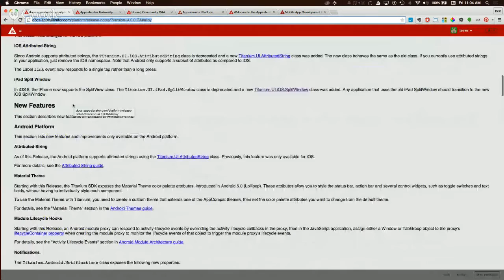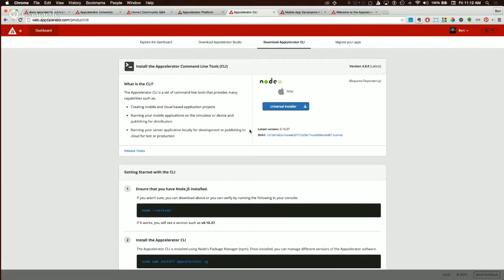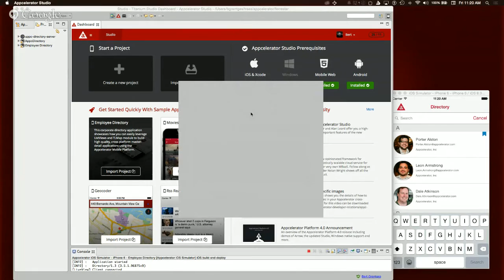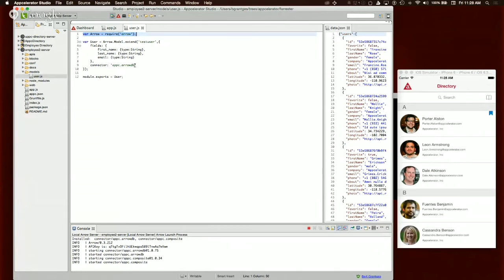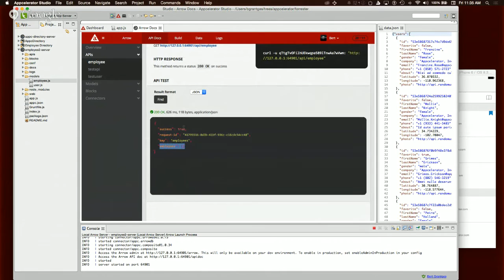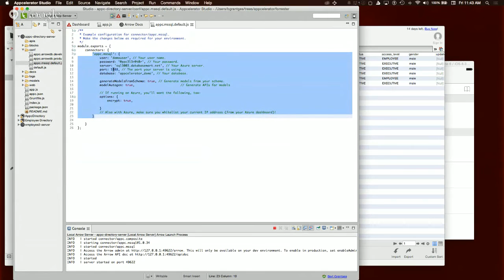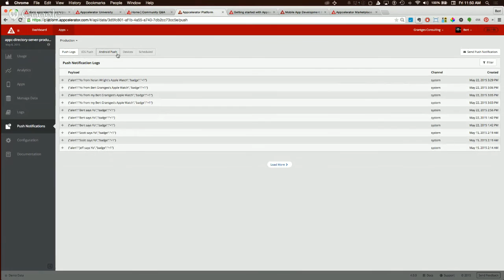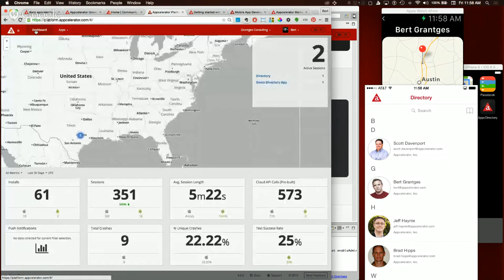Appcelerator Platform 4.0 Overview